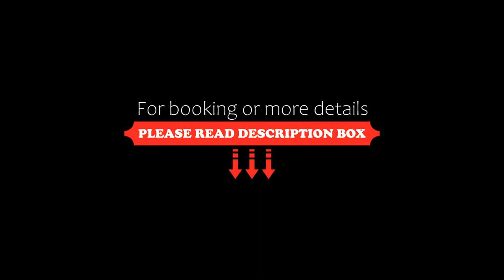Las Lomas, Casa de Campo, Villa Cura Brochero, Argentina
About Property:
You're eligible for a Genius discount at Las Lomas, Casa de Campo! To save at this property, all you have to do is sign in.
Boasting a seasonal outdoor pool and city views, Las Lomas, Casa de Campo is located in Villa Cura Brochero. This country house features a private pool, a garden and free private parking.
Featuring a Blu-ray player, the country house has a kitchen with a fridge, an oven and a microwave, a living room with a seating area and a dining area, 3 bedrooms, and 2 bath...
Property Type: Hotel
Address: Mariano Moreno Calle pública, S/N, 5891 Villa Cura Brochero, Argentina
Searching For
1. Las Lomas - Casa de Campo - Villa Cura Brochero - Argentina
2. Las Lomas - Casa de Campo - Villa Cura Brochero - Argentina Address
3. Las Lomas - Casa de Campo - Villa Cura Brochero - Argentina Rooms
4. Las Lomas - Casa de Campo - Villa Cura Brochero - Argentina Amenities
5. Las Lomas - Casa de Campo - Villa Cura Brochero - Argentina Offers and Deals
Audio Credit:
Track Title: Subway Dreams
Artist: Dan Henig